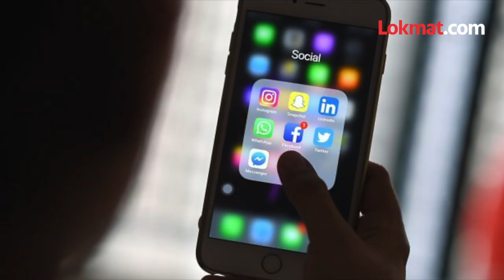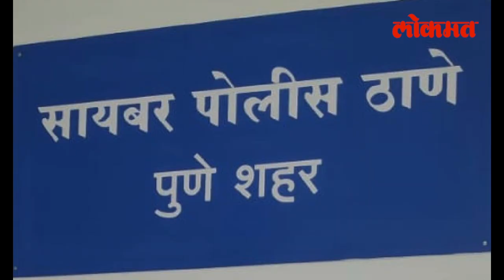बापरे! हॉटेलची थाळी पडली चक्क 2 लाख रुपयांना? | Hotel Cyber Crime | Pune News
Pune News : आतापर्यंत हॉटेलमधील महागतली महाग थाळी तुम्ही कितीपर्यंत ऐकलीय, किंवा खाल्लीय, 5000 किंवा फार फार तर 10 हजार, पण एखाद्या थाळीसाठी तुम्हाला तब्बल 2 लाख रुपये मोजावे लागले तर? आश्चर्य वाटलं ना?  हे कसं शक्य आहे असं तुम्हाला वाटलं असेल, कसं ते तुम्हीच बघा... (Ashwini VO)